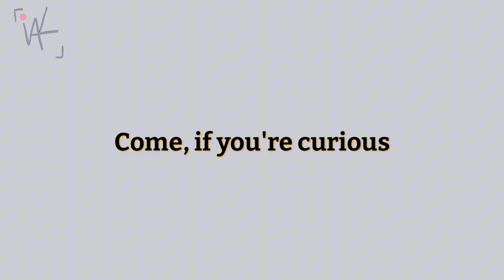Have fun as much as you want || @SunMoonShow || read desc pls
tired with copyrighthsbsb